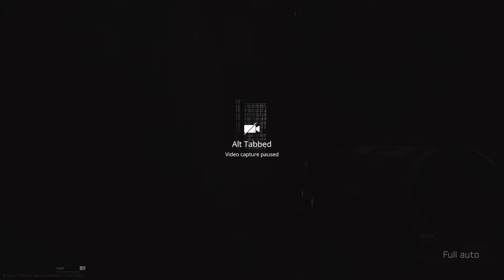Killing Streamer BURNTPEANUT!!!